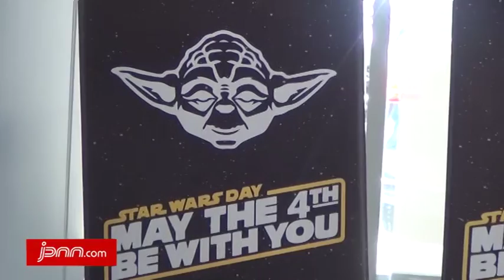Tokoh Fiksi Star Wars Kunjungi Pasien di Rumah Sakit